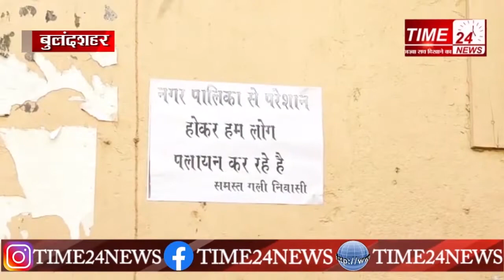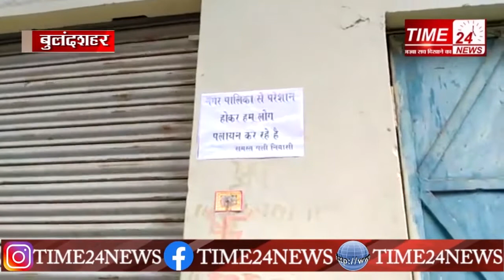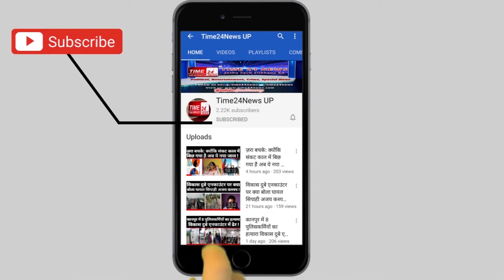खुर्जा के ये लोग पलायन करने को है मजबूर ?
समस्या है बड़ी विकास कोसो दूर, पोस्टर चस्पा कर लोग पलायन करने को मजबूर